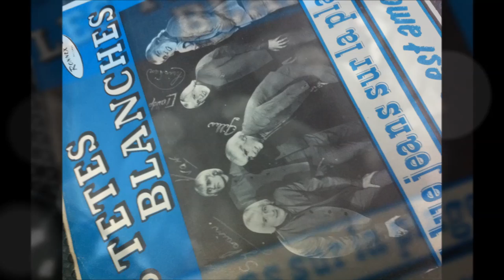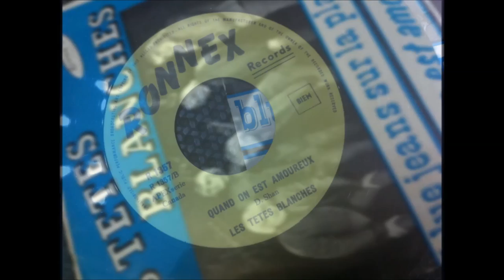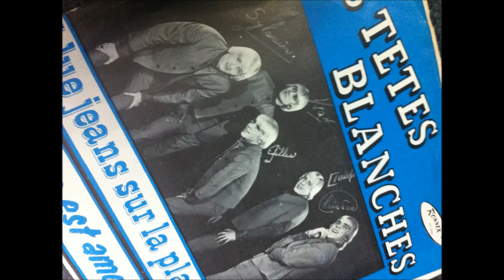Les Hou Lops , Blue Jeans Sur La Plage ( RONNEX )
Les Hou Lops - Blue Jeans Sur La Plage
Les Hou-Lops sont un groupe de rock n'roll originaire de Saint-Hyacinthe (Québec)